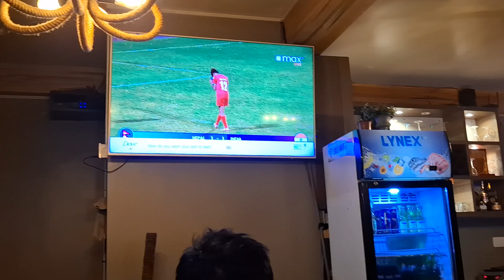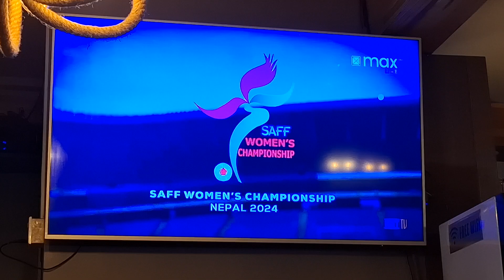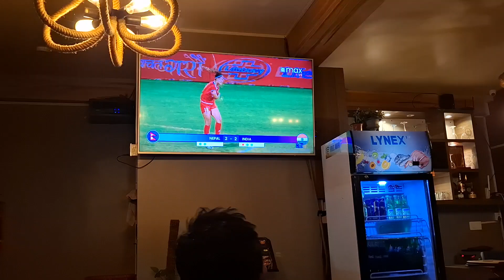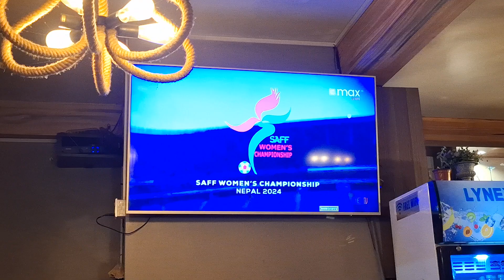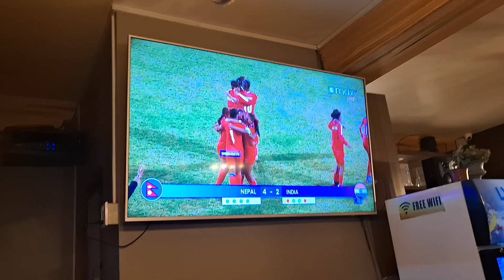पेनाल्टी सुट आउट नेपाल 🇳🇵Vs भारत || Proud Movement चेलीहरूको खेल Dami Dami || We Are Crazy Fans 🇳🇵🙏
Cheli harule jitako khel ek dam khusiko pal haru hajurharu sanga rakhdai chu hajurharule hernu bhoki bhayenana